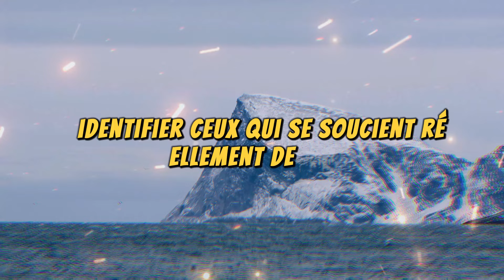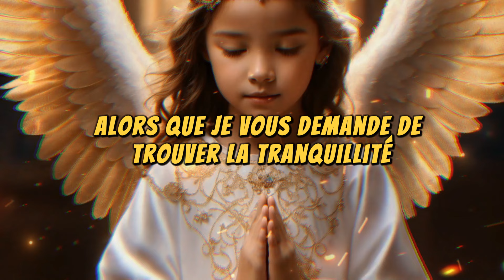MESSAGE DES ANGES: "VOUS NE MÉRITEZ PAS D'ÊTRE HUMILIÉ !! LES ANGES VONT FAIRE..."